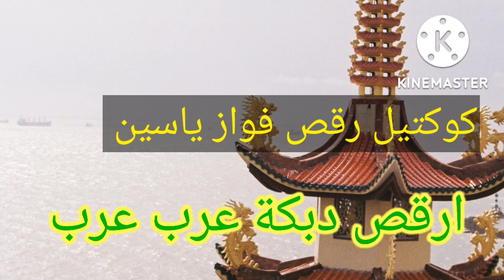كوكتيل رقص دبكة عرب-فواز ياسين عرب عرب/fawaz yasin